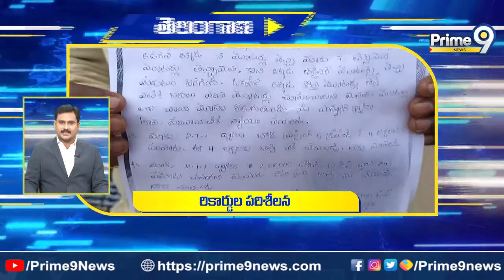Telangana Speed News [ 18/03/2023 ] | Prime9 News